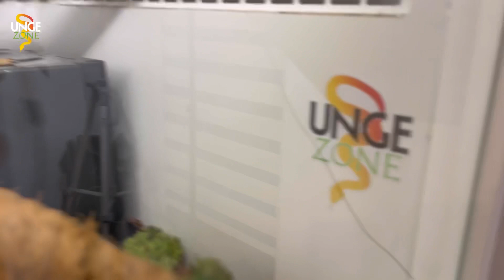Nowości w UngeZone❕Pytony dywanowe i nie tylko…🐍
Sprawdź nowości na hodowli, których jeszcze nigdzie nie publikowałem!😱
Zobacz nowe terrarium dla Pytona dywanowego - obczaj, jak jest skonstruowane i co wchodzi w jego skład…
A nowy gatunek węża na pewno Cię zaskoczy!🤙
UngeZone
Polecane:
Ultimate Pythons